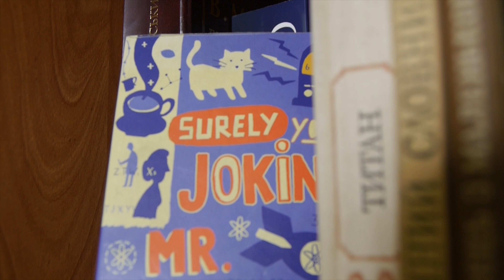Відгук на "Варту у Грі" | Українські книжки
Розповідаю про книжку "Варта у Грі" - Наталія Матолінець - АССА, 2018

Музика ♫:
Dan Lebowitz - Lazy River Rag